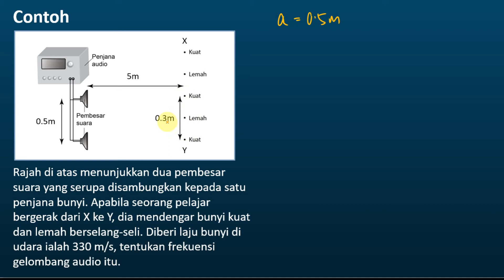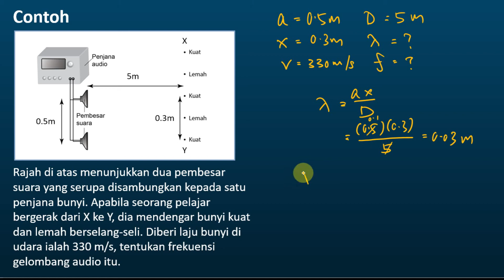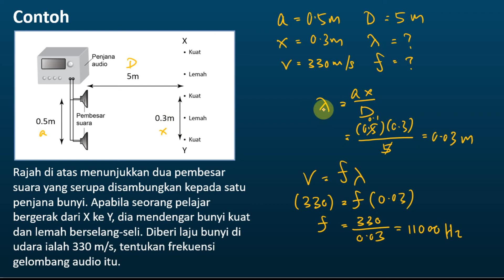Fizik KSSM Tingkatan 4 Bab 5 - Gelombang | Mengkaji fenomena Interferens Gelombang Bunyi